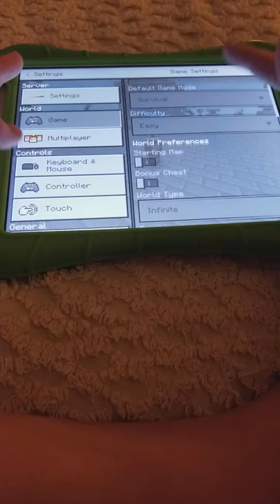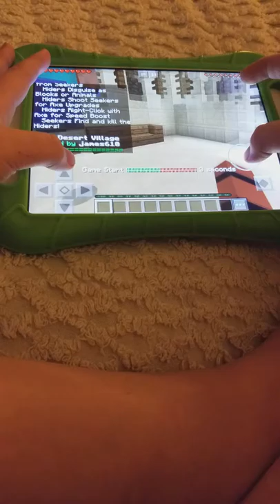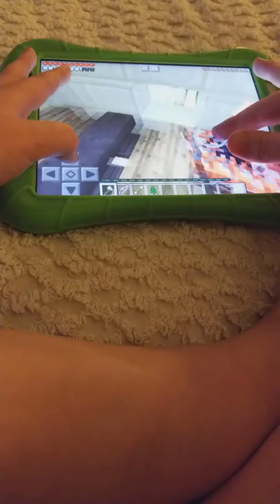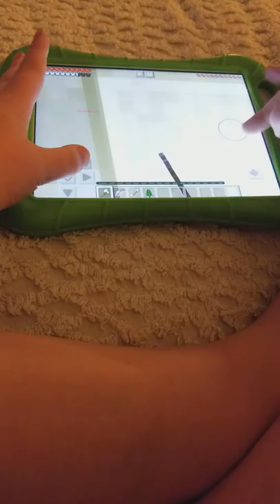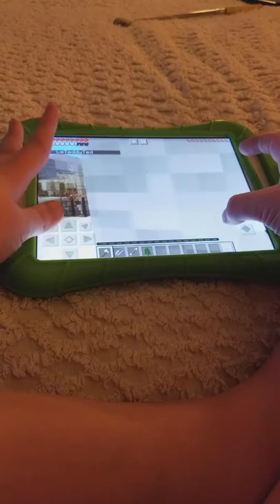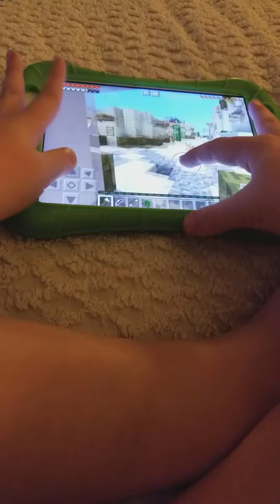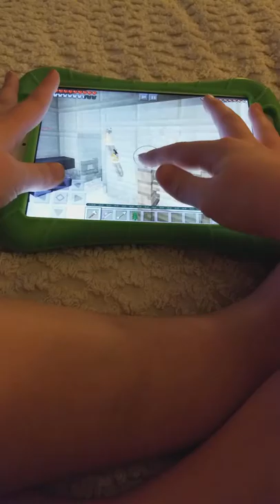Elijah playing on a server